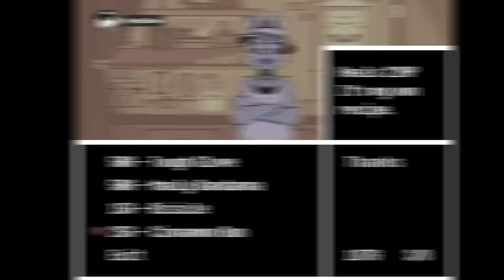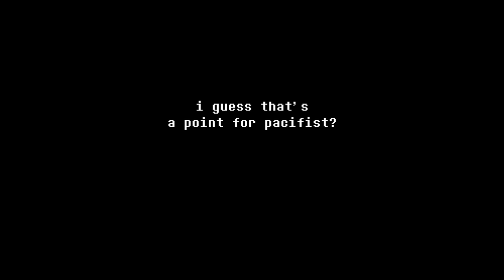Undertale, but it's Frisk VS Chara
In this Undertale mod, Frisk and Chara battle it out to see if Kindness or Violence is better! Who will win out in this fight between Genocide and Pacifism?

CREDITS:

Overworld Chara Sprites by grass8888/FlandreScarlet64

Deltarune Styled Frisk/Chara Sprites in the Thumbnail by Askywalker